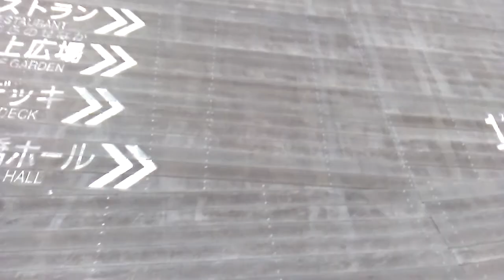野菜を食べよう（sanpo) yokohama japan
yokohama yamashita park (ship)